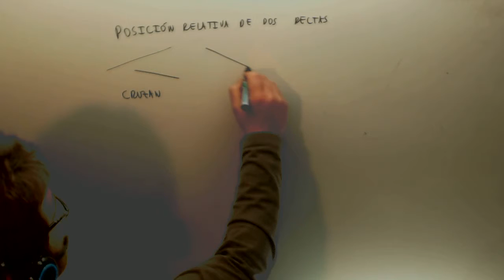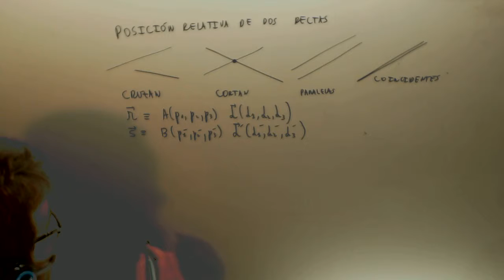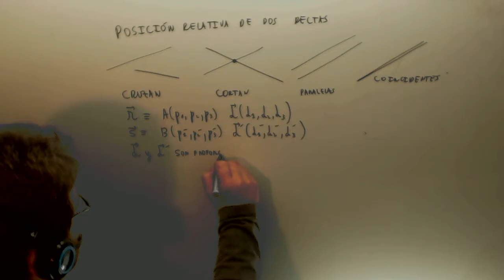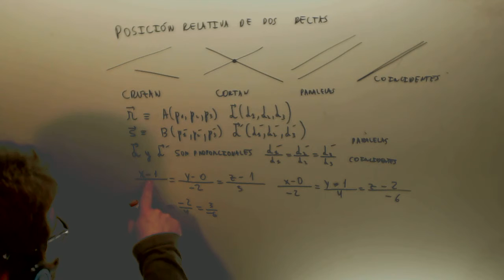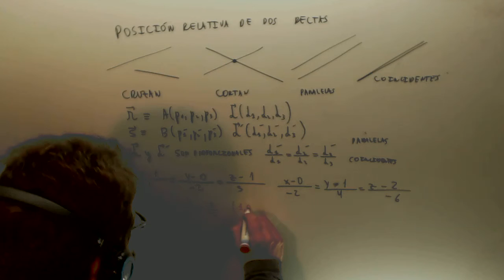Posicion relativa de dos rectas Geometria Descriptiva Paralelas coincidentes Academia Usero Estepona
Posicion relativa de dos rectas Geometria Descriptiva Paralelas coincidentes Suscríbete a nuestro canal en Youtube para ayudarnos a seguir creciendo Academia Usero en Estepona, el centro de formación con más vídeos en Internet del Mundo presenta